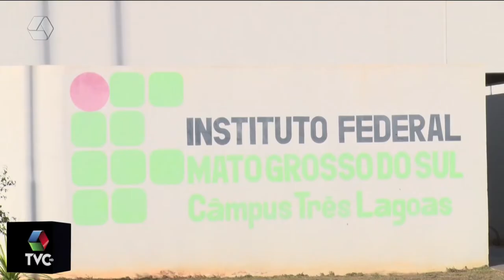IFMS contrata professores com salários de até R$ 6 mil